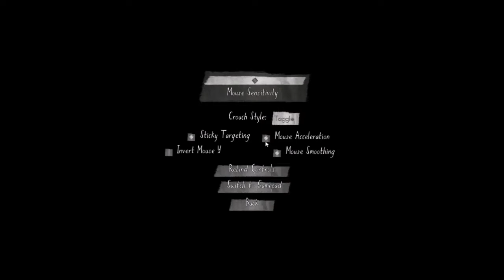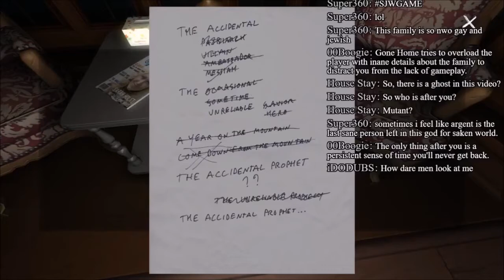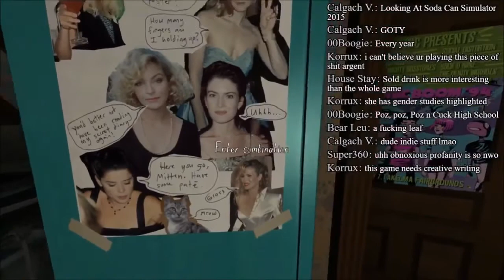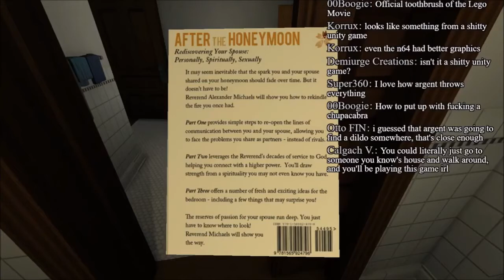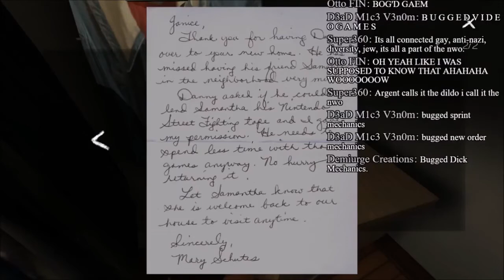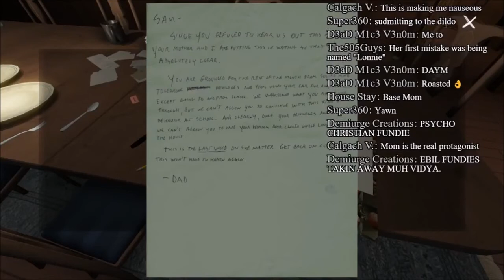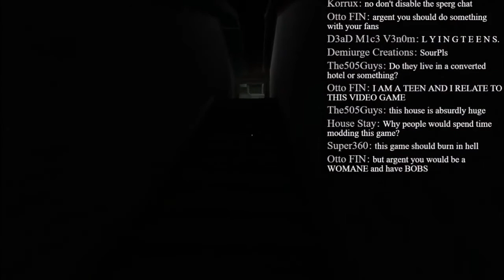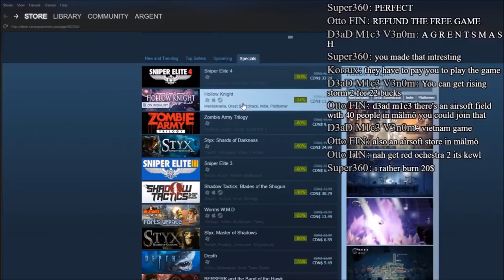Complete Gone Home Playthrough Featuring Stream Chat